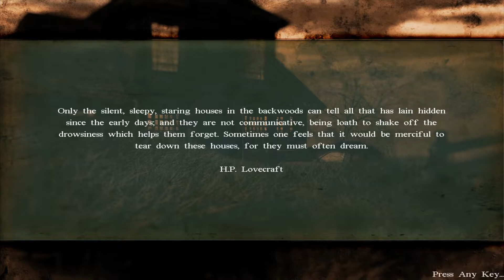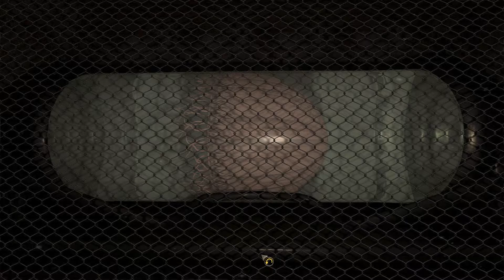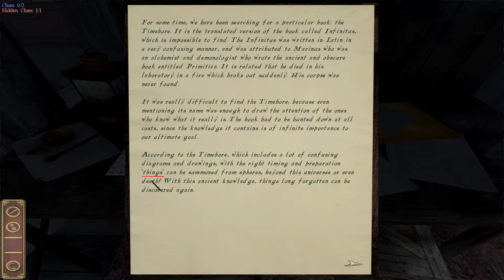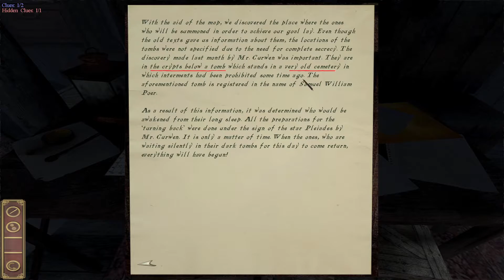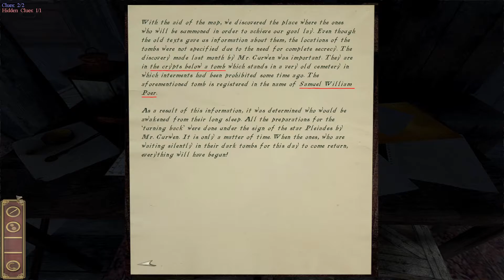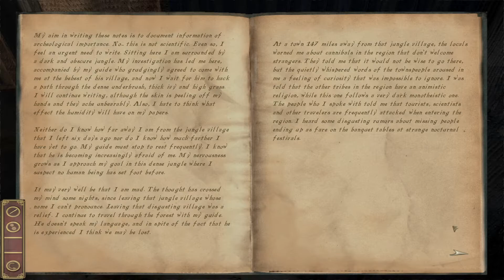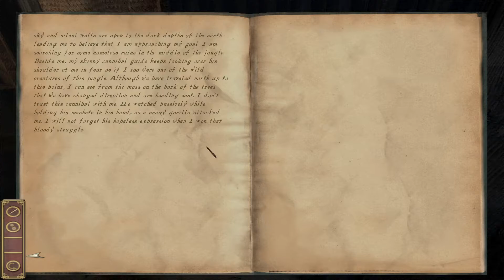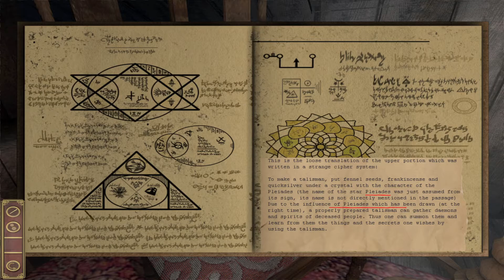Darkness Within 1: In Pursuit of Loath Nolder - Let's Play - Part 04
Darkness Within 1: In Pursuit of Loath Nolder

Clark Field murdered eccentric person who dabbled with occultism. Prime suspect Loath Nolder has disappeared and it is up to Howard E. Loreid, police detective to solve the case. Ordinary case that takes extraordinary turns and affects Howards sanity. Dream is over your nightmare is about to begin.

Darkness Within 1: In pursuit of Loath Nolder is point and click adventure released originally 2007. Game includes horror aspects and is heavily influenced by the works of H. P. Lovecraft.

What is in the well and when will the triumphant witch be reborn? Do I dare to go to sleep? These are some of the questions in my mind and hopefully I’m able to get some sense in all of this.